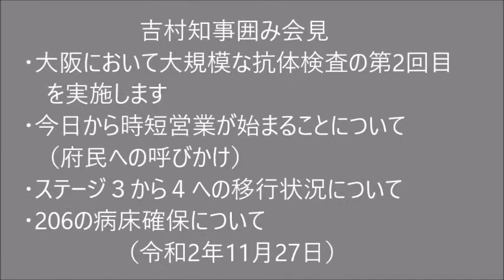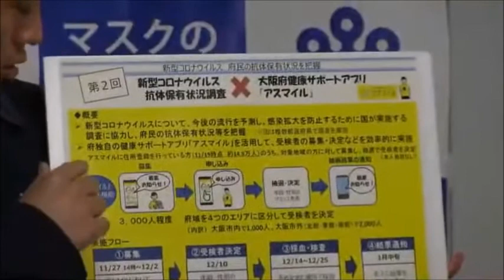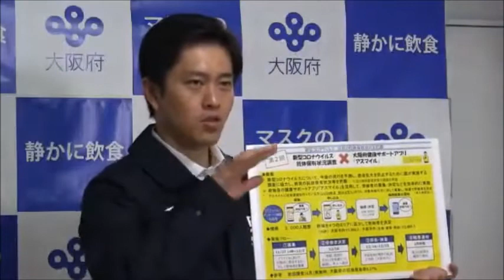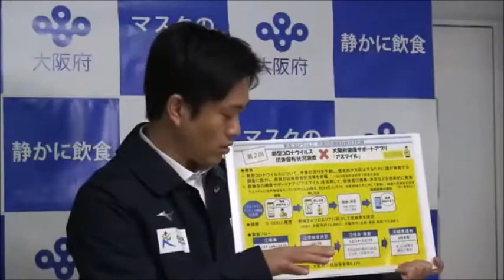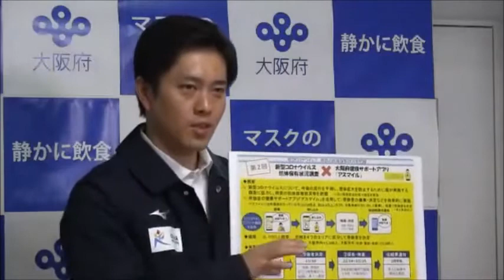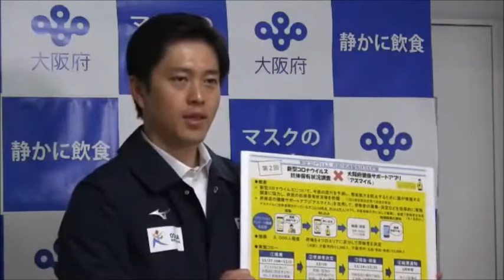吉村知事囲み会見 (2020.11.27) ■大阪において大規模な抗体検査の第2回目を実施します ■今日から時短営業が始まることについて ■ステージ３から４への移行状況 ■206の病床確保 ほか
令和2年11月27日 吉村知事囲み会見
冒頭
・大阪において大規模な抗体検査の第2回目を実施します
質疑
・今日から時短営業が始まることについて（府民への呼びかけ）
・ステージ３から４への移行状況について
・206の病床確保について